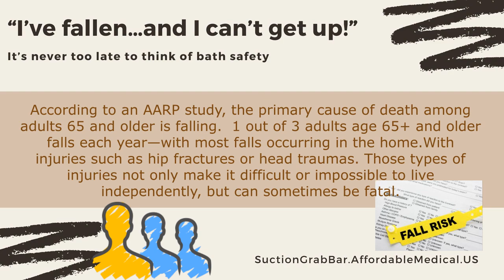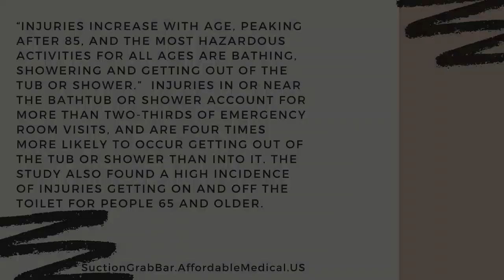It’s never too late to think of bath safety - Suction Grab Bar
Suction Grab Bar
"I've fallen ... and I can't get up!"
No more falls in the bathtub/showers because here's the Grab bar that can help you become secure and safe when taking a bath!